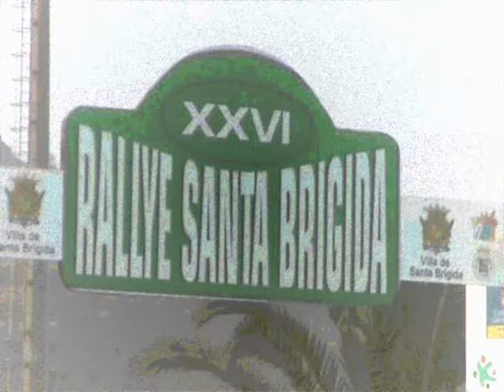MIGUEL MARTIN - JOSE LUIS GRANADO _ RALLY SANTA BRIGIDA 2010.wmv